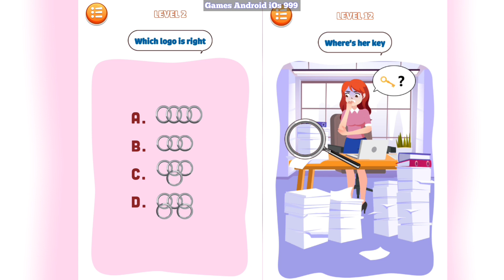Brain Story Smart Tricky All Level 1-20